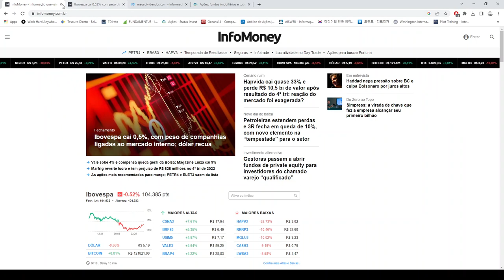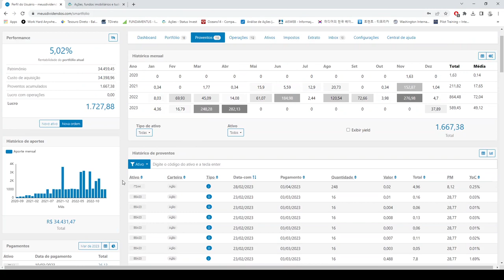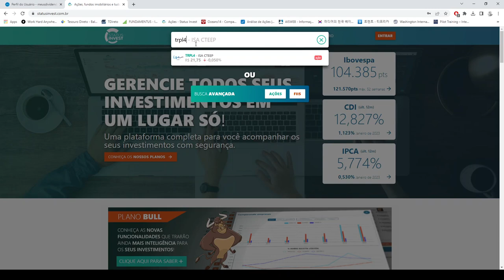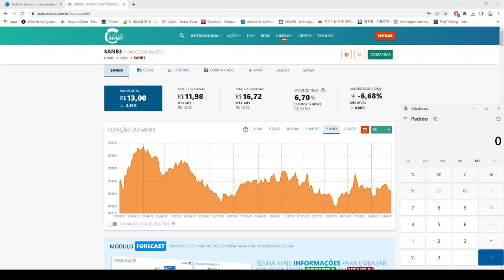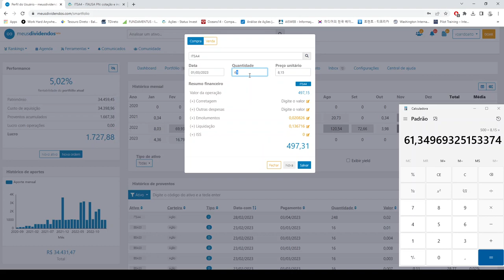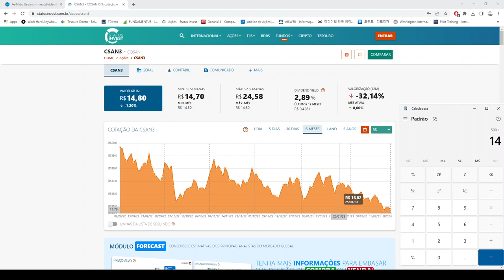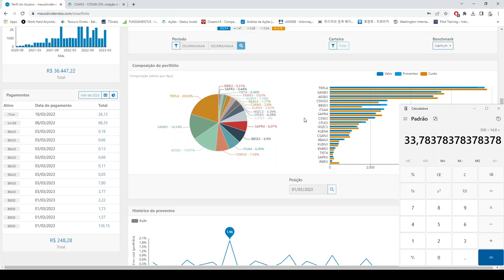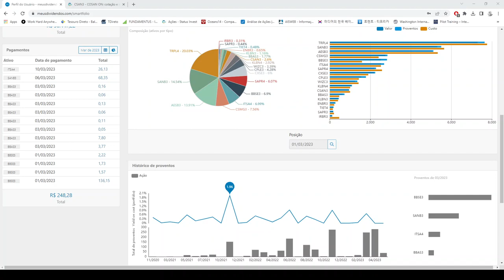Carteira do Milhão Ep. 35 - Investindo R$ 2.000,00 na Bolsa de Valores (TRPL4,SANB3,ITSA4,CSAN3)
5 setores perenes, recomendado pelo Luis Barsi, o bilionário da Bolsa de Valores:

- Bancos
- Energia
- Saneamento
- Seguros
- Telecomunicações

* Site